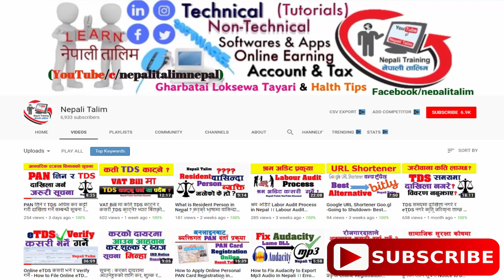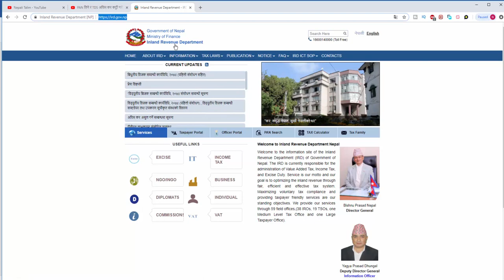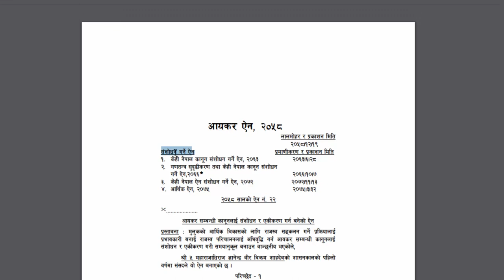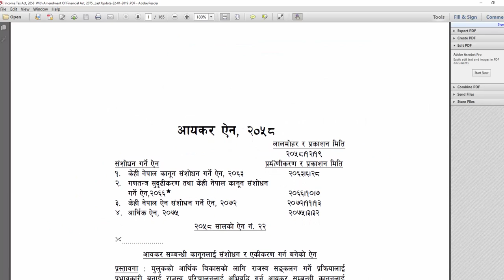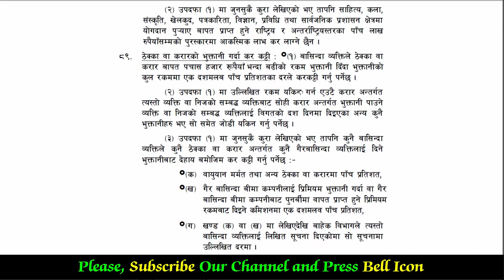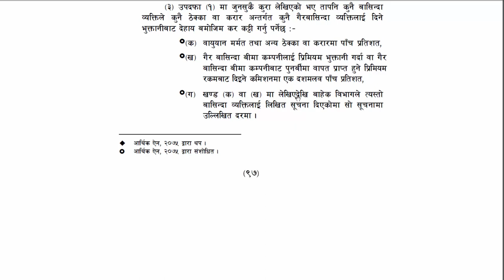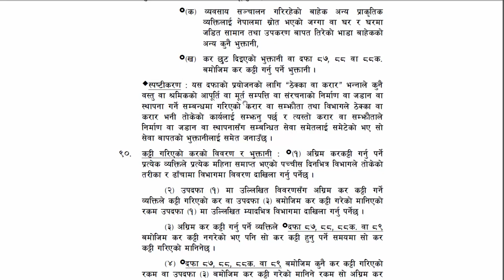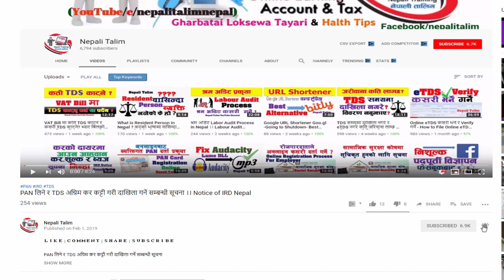Contract ठेक्का वा करारको भुक्तानी गर्दा कति TDS कर कट्टी गर्ने ? How Much TDS on Contract Payment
Contract ठेक्का वा करारको भुक्तानी गर्दा कति TDS कर कट्टी गर्ने ? How Much TDS on Contract Payment in Nepal

In this video we will learn the real term of contract in taxation language of Nepal. Income tax act 2058 section 89 deals with the rate of tds to be deducted when contract payment and also explains the real term of contract in detailed. we will go through the Income tax act 2058 section 89 with incorporated amendments of financial act 2058. This video help you to find out the TDS rate to be deducted on contract payment.

Contract ठेक्का वा करारको भुक्तानी गर्दा कति कर कट्टी गर्ने  ? आयकर ऐन २०५८ दफा ८९ (आर्थिक ऐन २०७५ मा गरिएको संसोधन सहित) अनुसार र ठेक्का भनेको के हो ?

Income Tax In Nepal -Taxation Training in Nepal